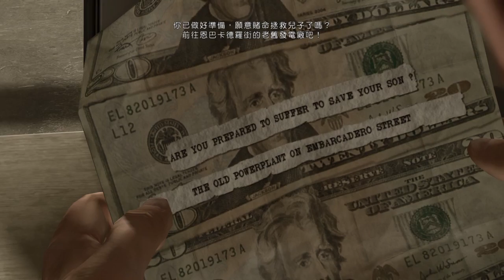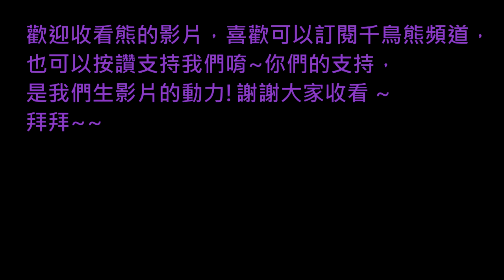熊の暴雨殺機 HEAVY RAIN™ EP 16 - 世界真是小~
偶然的相遇，
謎樣的女人，
可以幫助案情明瞭嗎?
分隔線
受傷的伊森，
為了孩子!
連喘息的時間都沒有~
by 熊